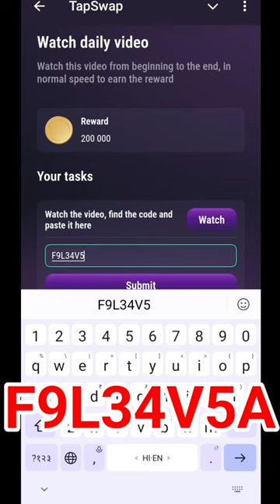14 July Tapswap Code Today | TapSwap AMA internal: Launch Dates, Token Conversion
14 July Tapswap Code Today | TapSwap AMA internal: Launch Dates, Token Conversion

TapSwap AMA internal: Launch Dates, Token Conversion, Mining, and Future Features!